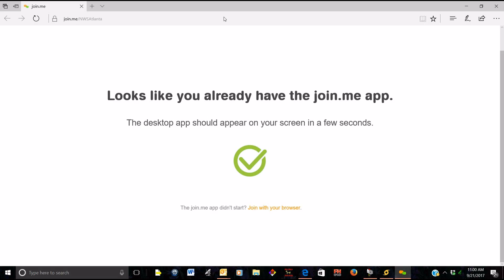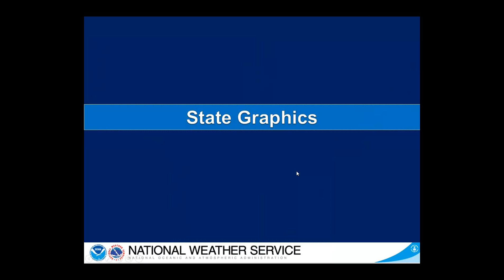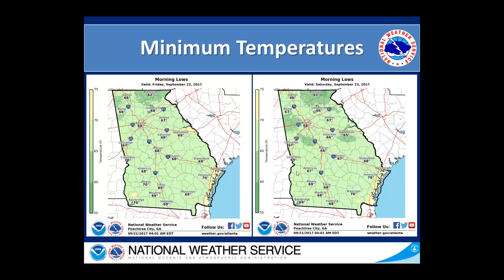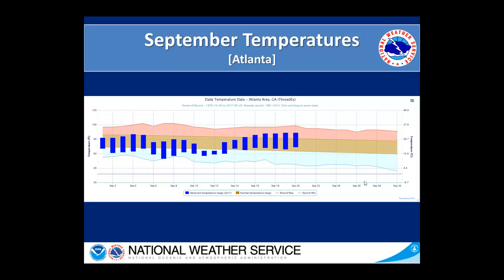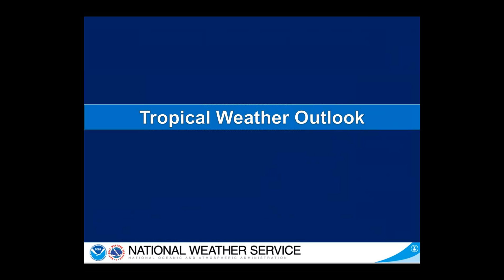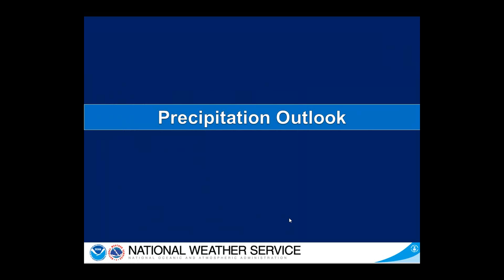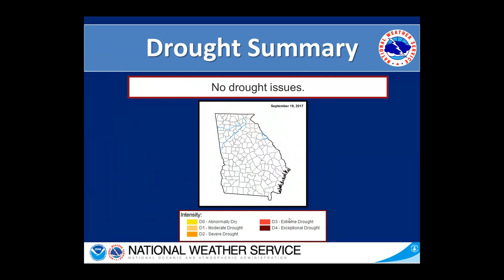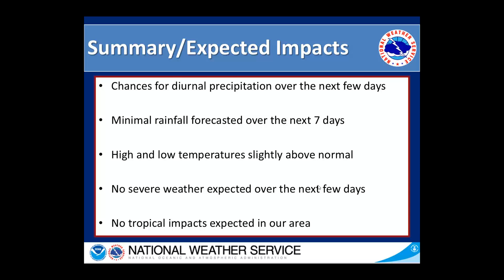Sep 21, 2017 Weather Briefing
Weekly weather briefing from the National Weather Service in Peachtree City, GA for September 21st 2017.